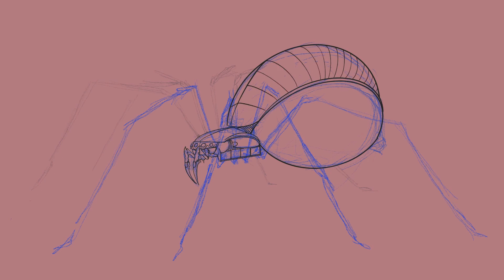Digital Painting a Robot Spider | Procreate Timelapse | EG Creates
I was on a bit of an animals as robots kick this week.  Here’s W1-D0, my robotic Black Widow Spider painting.

Created in Procreate on an iPad Pro.

Title: W1-D0
App: Procreate
Hardware: iPad Pro & Apple Pencil
Completion Time: 3hr 01m

Music License

“Driven to Madness” by Ethan Meixsell